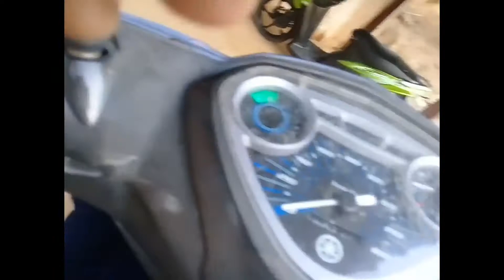Servis Jupiter burhan servis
Servis motor jupiter, ini cara2 servis motor jupiter